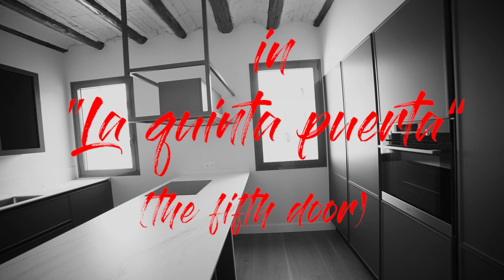Cocina Gris Antracita - Reformas Zaragoza Aerotermia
Con el titulo COCINA GRIS ANTRACITA - reformas zaragoza, presentamos un ejemplo de cocinas grises con un gran secreto 🤫. Una cocina gris antracita con puerta enmarcada que oculta un secreto tras una de sus puertas ¿Quieres descubrirlo? Ni te imaginas qué se oculta tras la quinta puerta!

PROYECTO DE REFORMA Y DIRECCIÓN DE OBRA, REALIZADA POR ALBERTO HAERING: HAERING@ARQUIRED. ES

Una cocina de estilo contemporáneo, un clásico renovado donde se combinan el estilo clásico de la vivienda y su localización en el centro histórico de la ciudad, con la modernidad de una cocina sin tirador diseñada según la tendencia de Milan; colores oscuros, puertas con marco y muebles altos completamente en cristal translucido. ¡Si buscas una reforma con aerotermia o reformas zaragoza, contacta con nosotros!

Electrodomésticos (frigorifico, lavadora, lavavajillas, grupo filtrante, placa, horno), (vinoteca).